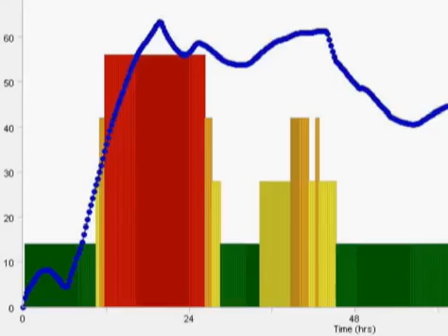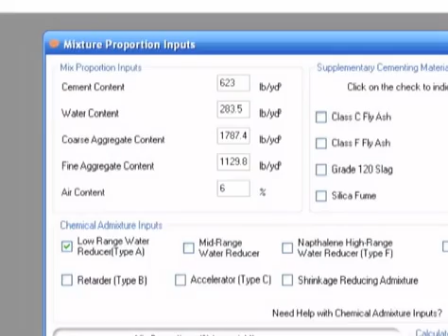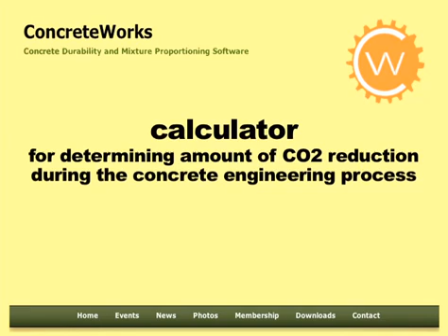ConcreteWorks 0-6332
ConcreteWorks: software for concrete design and analysis 0-6332